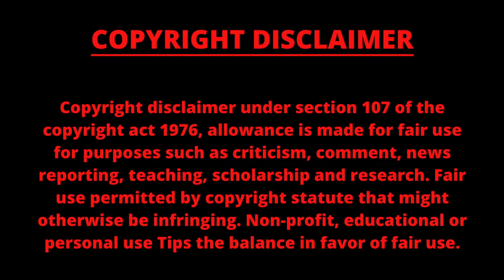😎 VIKRAM PART 2 ? | Kamal Haasan Speech at Vikram Movie 100th Day Celebration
MEDIA NEWS 24HRS is Youtube Channel. We covers all about cinema specially PUBLIC NEWS,TAMIL CINEMA " kollywood ",press meet,Audio launch,Songs, Trailers,Making,Shooting spot,News,Reviews,tutorials and More about cinema.